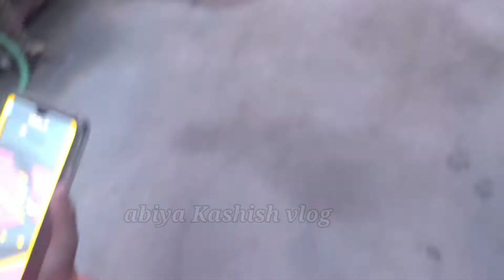Birthday part 2 🎉 Zoya Ke Liye Fake Surprise Birthday Cake 🎂Banai | New Vlog | Birthday Celebration